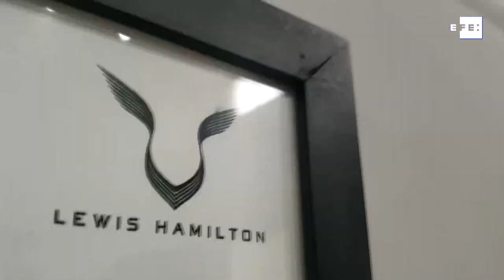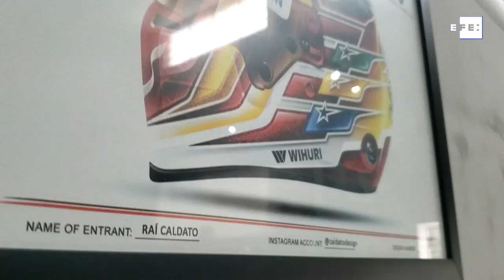Raí Caldato, el diseñador detrás de los cascos de Hamilton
Sao Paulo, 10 dic (EFE).- La persona que diseña los cascos de Lewis Hamilton nació en Brasil, tiene 45 años y vive en Campinas, una ciudad tranquila a cien kilómetros de la siempre bulliciosa Sao Paulo. Su nombre es Raí Caldato y, como el piloto británico, tiene al mítico Ayrton Senna como inspiración.
Desde 2017, Caldato es el artista detrás de las líneas, los colores y las formas que luce en sus cascos el heptacampeón de Fórmula Uno, que este fin de semana peleará por su octava corona en Abu Dabi, en un trepidante duelo con el neerlandés Max Verstappen.
IMÁGENES CALDATO DESIGN.
Edición y locución: Maurén Barriga.